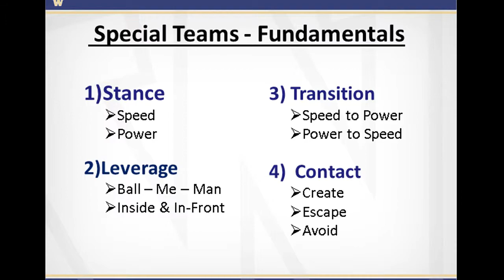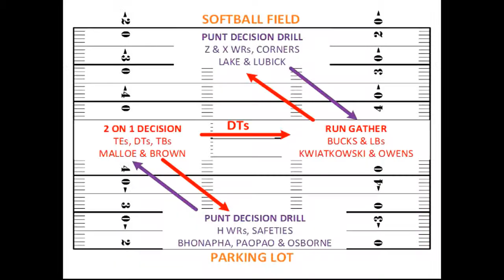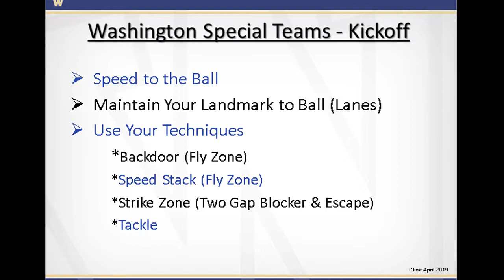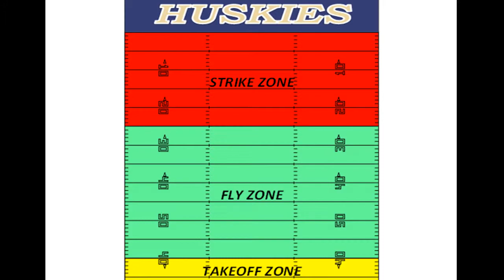Univ of Washington 2019 Kickoff Clinic Presentation Gregory